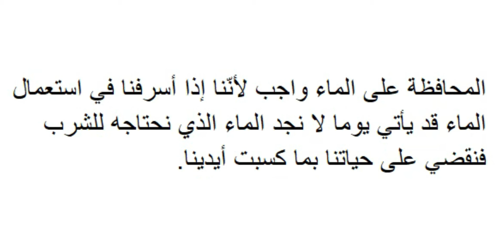تعبير عن الماء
فيديو عبارة عن تعبير عن الماء